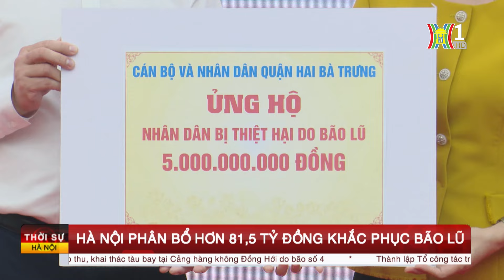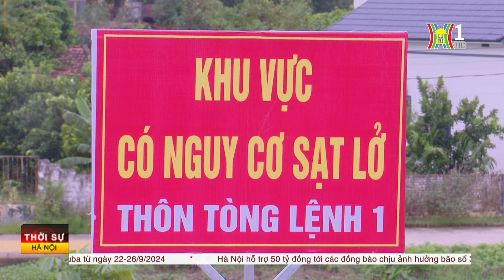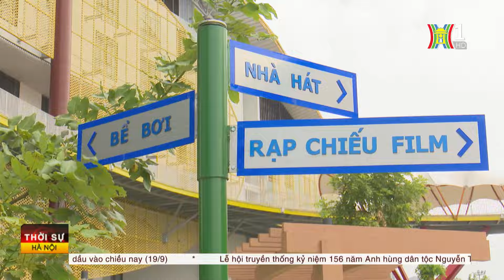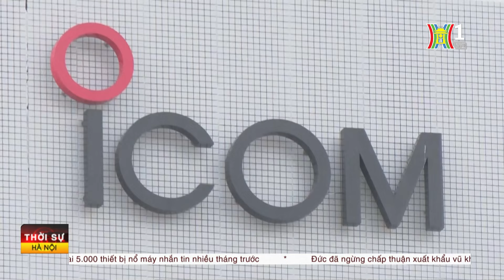Thời sự HN Tối 19/9/2024: Thông cáo báo chí ngày làm việc thứ 2 Hội nghị TW 10;...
Những nội dung đáng chú ý trong chương trình Thời sự 18h30 ngày 19/9/2024 hôm nay:
- Thông cáo của Bộ Ngoại giao
- Thông cáo báo chí ngày làm việc thứ 2 Hội nghị TW 10
- Thi đua quyết thắng gắn với “dạy thật, học thật
- Hà Nội vận hành nhà máy điện rác thứ 2 vào cuối năm
- Cung Thiếu nhi Hà Nội chuẩn bị đi vào hoạt động